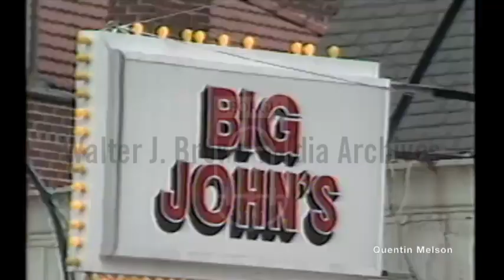Dorothy Taratonis, William Owens, and Bobby Moore Shot to Death on Same Night in Atlanta (8/11/79)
Green Van drives down residential Atlanta street.  Crime scene tapes blocks off an apartment in public housing complex.  Reporter’s voice over is the same as in clip no. 9 regarding the twelve homicides in eleven days in Atlanta.  Reporter’s voice continues with new information about the first of last night’s homicides taking place at Big John’s Tavern at 310 Ponce de Leon [Avenue].  We see the front of the tavern within a strip of stores.  A man outside in a cowboy hat holds a yellow sign advertising a car wash. Cars whizz by.  Fred Taratonis [sp] shot his wife Dorothy about nine o’clock last night, explains reporter.  She died at 3:15 in the morning.  Reporter’s voice continues to narrate the homicides that took place the prior night and in early morning hours:  the next homicide was here in the parking lot of the Empire liquor store, the scene eleven days ago of another homicide.  Camera shows us a low building with glass front and side and a zigzagging roof design.  A black man gets into a car parked in front of the store.  We see that the store has bars that look like a fence behind the plate glass windows to prevent a break-in.  William Owens, age fifty-nine, was shot, the victim of an apparent robbery.  At 2:15 in the morning, Bobby Lee Moore was shot to death outside his house at 288 Fairburn Road.  The killing is expected to be drug related.  There is no suspect in this murder.  We see a long driveway and a large lawn with trees dotting the landscape.  And homicide 146 happened at 2253 Evans Lane shortly after 2:30 this morning when Israel Furtig stabbed his roommate, Willy Smith, to death.  Children play in front of the two-story apartments including number 2253 which we are shown in a close-up.  Police are still searching for suspects in two of the killings and overall of the twelve homicides in August so far, only three arrests have been made, one domestic and two, sudden anger.  The other nine, robbery-related, drug-related and cause unknown are still without suspects.  Police and detectives tend to a man that was shot who is lying in the middle of a street at night as spectators look on.  Reporter closes in front of Atlanta police headquarters saying, as in clip no. 9, “Atlanta’s murder investigators are hoping the GBI agents and state patrol officers that Governor Busbee is willing to send over to help Atlanta’s police personnel shortage, will also help ease the incredible pressure being put on this city’s homicide division.”
Reporter: Pickard, Marc